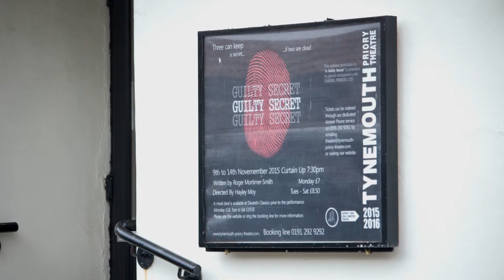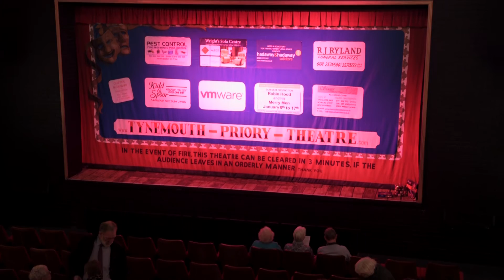Tynemouth Priory Theatre